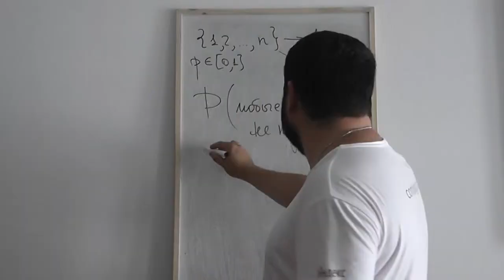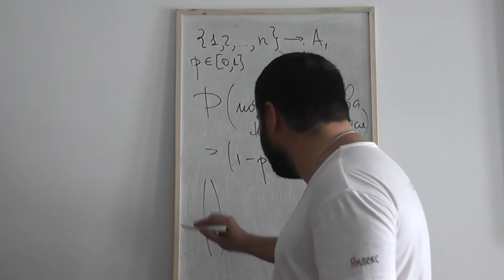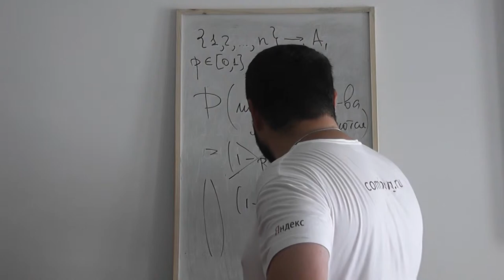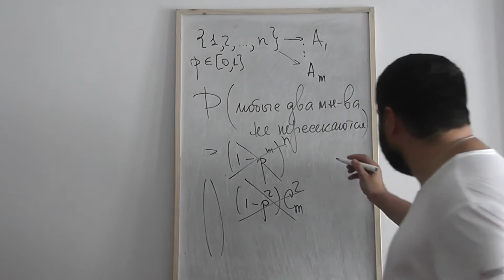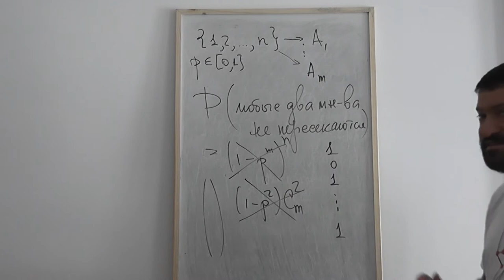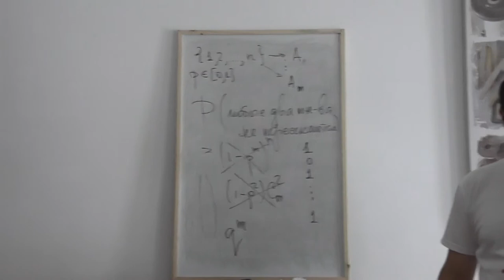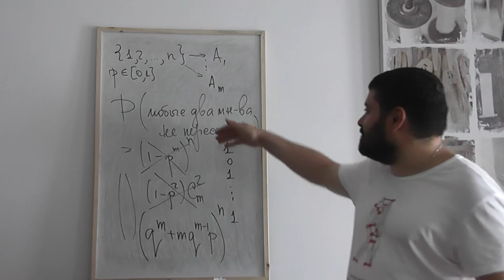24 Вероятность попарного непересечения нескольких случайных подмножеств